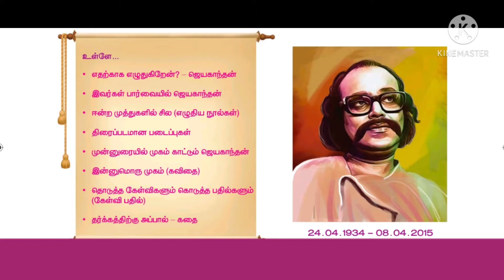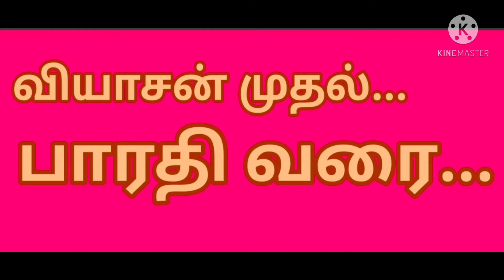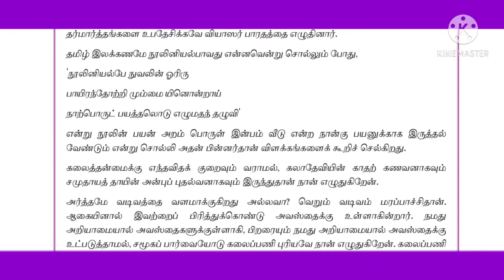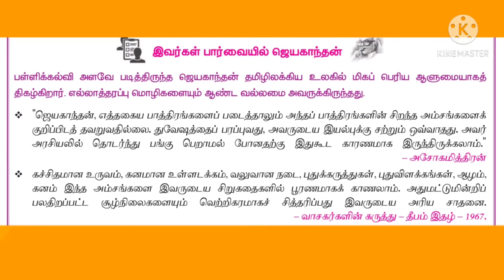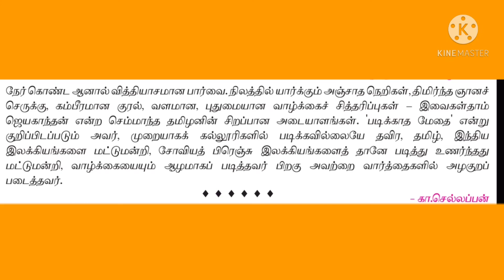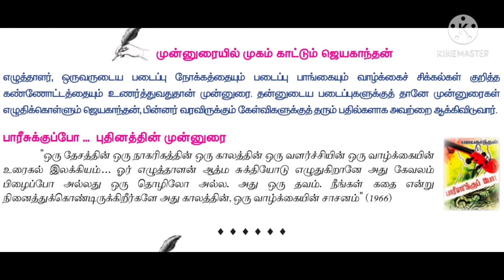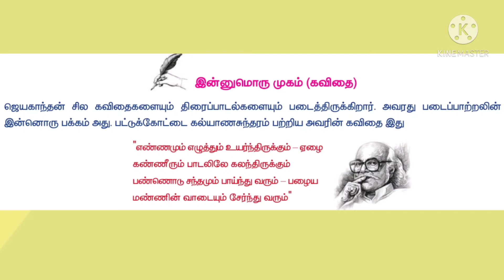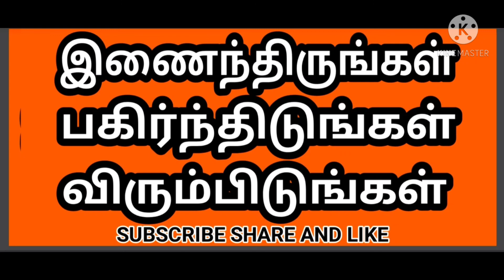பத்தாம் வகுப்பு தமிழ் இயல் ஒன்பது உரைநடை உலகம் ஜெயகாந்தம் நினைவு இதழ்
ஜெயகாந்தம் நினைவு இதழ்